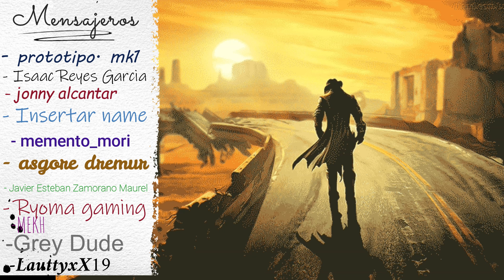¿QUIEN ES SWAN? FALLOUT LORE EN ESPAÑOL / FALLOUT4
en esta ocasión vamos a contar la triste historia de Swan, el cisne de el parque Boston Common, acompáñame mensajero si quieres apoyar a el canal de una forma mas activa puedes unirte como miembro del canal
Miniatura cortesía de: JaruKo Reyes "yeid"